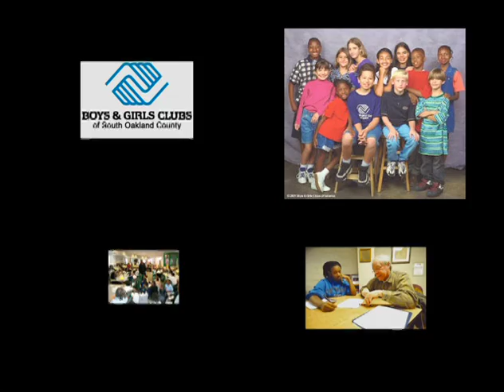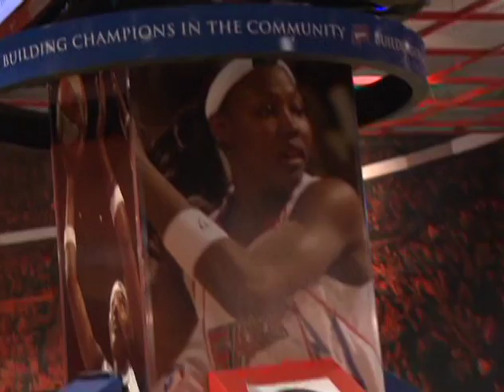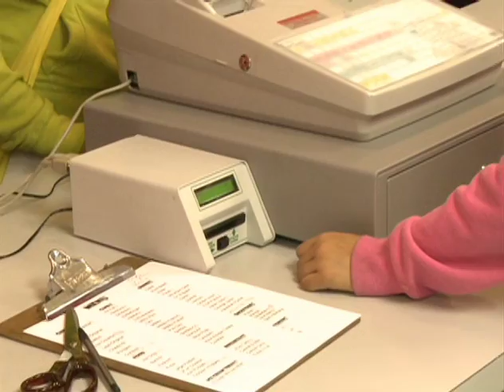'Field Zone under new management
There are big changes in store at the 'Field Zone!  The first change came over the holiday season with the installation of the Boys and Girls Club as the center's new management team. Dana Harvey reports for 15 NEWS